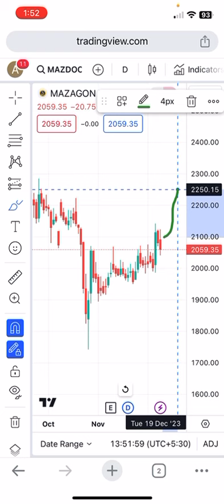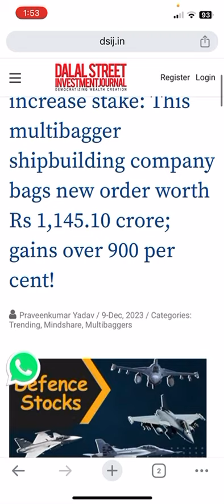Mazagon dock shipbuilders share latest target and support analysis with latest orders got from ONGC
mazagon dock shipbuilders limited share latest target
mazagon dock shipbuilders limited share news,
mazagon dock shipbuilders ltd share price,
mazagon dock shipbuilders share latest target today
mazagon dock shipbuilders limited share news today,